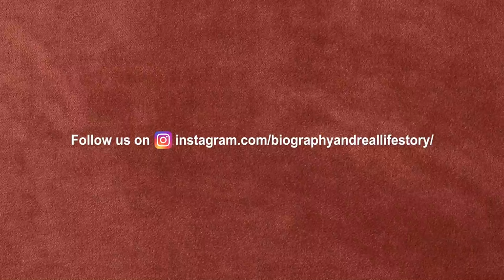दारा सिंह के आनेसे पहले ये था फिल्म का पहला पहलवान | खामोशी के साथ आये और चले गए John Cawas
The original Indian Tarzan and the stunt king of early Indian cinema, John Cavas was one of the greatest action stars of the silver screen. His muscular physique and determination to push the boundaries marked him out as one-of-a-kind. Actor, body-builder, writer and director, he became hugely popular in the 1940s and 1950s, acting in popular adventure films. Acting in action films such as Sher-e-Baghdad (1946), Sher Dil (1954), Diler Daku (1957), Hurricane Hansa (1937), and Miss Frontier Mail (1936) among others, he is also credited with directing Mala the Mighty (1948), Baghdad Ka Jadu (1956), and Zimbo Find a Son (1966), as well as with writing the films Mala the Mighty, Circus Queen (1959), Circus Ki Sundari (1959), and Zimbo Finds a Son.

Born in Jabalpur in October 1910 into a Parsi family, growing up, he was more interested in bodybuilding and fencing than education. He won the All-India Body Building championship in the year 1930. Moving to Bombay, he attracted the attention of Homi Wadia, the father of Indian stunt films, and joined the budding Bombay film industry. At the time, over-the-top adventure films were the rage. The Indian film industry had already understood the popular allure of action pictures. The famous Wadia brothers made a series of films based on train and jungle themes. Cavas started his long collaboration with them in this genre of action-packed, entertaining films. He made his debut with Hunterwali (1935), playing one of his most memorable roles of Ishar Singh, a flawless swordsman. Starring opposite the voluptuous Nadia, a pin-up favourite of the day, his Western looks and heroic exploits endeared him to India's growing cinema-going population. Reminding audiences of the dashing Hollywood stars, he made his entry into the public consciousness as the model of masculinity.

Toofani Tarzan/ The Storm of Tarzan (1937), one of the earliest portrayals of Tarzan in Indian cinema, became a career-defining role for him. He went on to play this character in various jungle film series such as Jungle Princess (1942), Jungle Ka Jawahar (1953), Jungle Ka Jadoo (1955), and Jungle Queen (1956).

Cavas unfailingly tried to raise the level of action by live-action stunts, combined with special effects. Babubhai Mistry’s trick photography and special effects enhanced the experience of films. His films boasted larger-than-life action sequences that were spectacular to watch. Onscreen, Cavas fought with burglars, ruthless cannibals, and wild animals, only to give a heart-warming ending that the world is still a good place despite its imperfections. The plot could very well be called the precursor of today’s ‘masala’ films.

Onscreen, Cavas shared a natural chemistry with his co-stars like Nadia and Leela Gupte. They fought the villains together, and made it seem like a cakewalk. This is seen in films such as Baghdad Ka Jadu (1956), a story of two witty thieves in a faraway land. In Jungle Princess (1942), they fought with actual lions in a story set in a mysterious kingdom. Cavas played a smooth undercover cop in Circus Queen (1959), saving the day by using both, his brain and muscles.

More than just an actor, along with a muscular physique, he aimed to push the boundaries. In the late 1950s, he rebooted the Toofani Tarzan franchise with the Wadia brothers, and created a trilogy of Zimbo films. He was an assistant director in the first Zimbo film – Zimbo (1958) - and later, went on to direct the others – Zimbo Comes to Town (1960) and Zimbo Finds a Son (1966). Zimbo was a remake of Toofani Tarzan (1937), and several sequences in these films were exactly similar. His last film was Khilari (1981).

A genial man, he was well-liked by his film crews and supporting casts. His passion for stunt films stayed with him till his end.

John Cavas passed away on 4 October 1993 in Bombay. He was 83. His daredevilry on screen has ensured that he will always be remembered as one of the greatest action stars of Indian cinema.